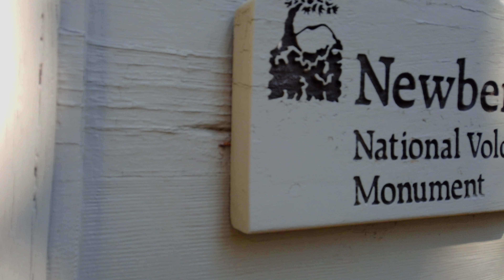Un viaje por Bend Oregon y sus alrededores (4th of July Weekend 2019) - Day 2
Hoy es el segundo día de nuestro viaje de 4 de Julio por Bend Oregon y sus alrededores. Nuestro dia empezó visitando las secciones llamadas “Lava Lands Visitor’s Center” y el “Lava Butte” del parque llamado Newberry National Volcanic Monument. La entrada al parque tienen un costo de $5 por persona (si es que recuerdo bien) y el centro de visitas cuenta con estacionamiento, centro de información, baños, recorridos con mucha información y vistas impresionantes de la devastación provocada por la explosión del volcán. Hay dos formas para llegar a la cima del Lava Butte (el volcán), la primera es (y la más sencilla en mi opinión) es tomando un shuttle o camión con un costo de $2 por persona. Este shuttle sale del estacionamiento del Lava Lands visitor’s centor. La segundo forma es recorriendo la misma trayectoria que hace el shuttle, ya se caminando, corriendo o en bicicleta (el parque no proporciona bicicletas).
La cima del lava butte tiene excelentes vistas, que en lo particular las vistas de mi preferencia fueron los picos nevados de Mount Bachelors y Paulina Peak.
Nuestro recorrido continuo a Crater Lake, en donde Diana le sufrió para llevarse una sorpresa… hahaha pobrecita estaba muerta de miedo al bajar la colina. En mi opinión Crater Lake es de los paisajes más impactantes que he presenciado, no sé cómo ponerlo en palabras y no creo que las imágenes le hace justicia al lugar.
En ambos lugares no hay mucho que hacer, pero la verdad los recomiendo bastante, especialmente Crater Lake (recuerden que es una maravilla del estado de Oregon).
Camera Gear:
Main camera: Sony a5100 w/kit lenses
Action Cam: Gopro Hero6 w/Rode Videomicro Compact
Drone: Mavic Pro w/PolarPro Cinema HD filters
Additional: DJI Osmo Pocket